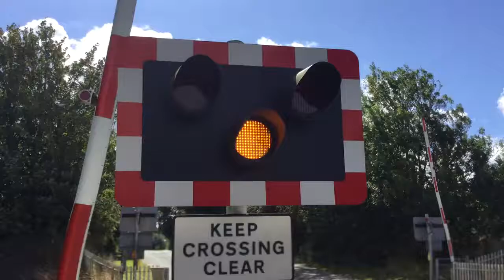*Weird Alarm #1* Nether Poppleton Level Crossing (N.Yorks) Sunday 21.08.2016